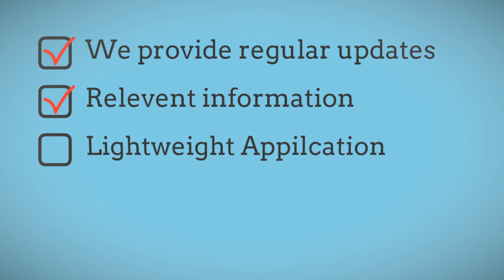HRELATE - Health and Fitness Tips in Hindi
Get Home Remedies (Gharelu Nuskhe) and Health Tips in Hindi for weight loss, pregnancy, beauty, sex life, yoga, diet and fitness plans and more at Hrelate.